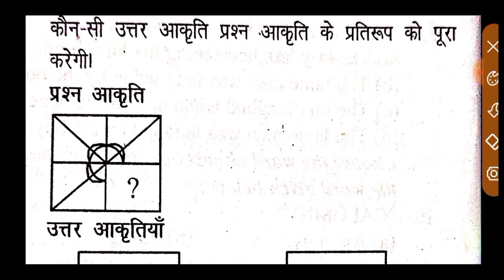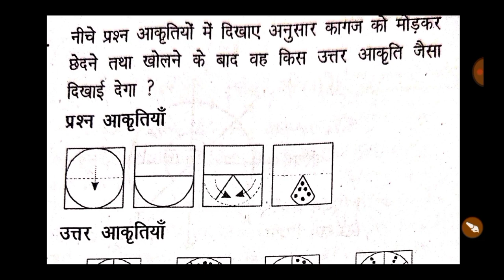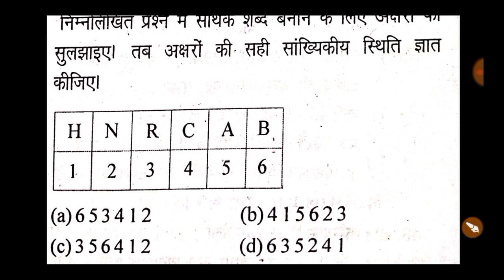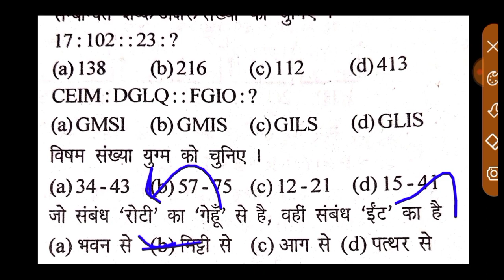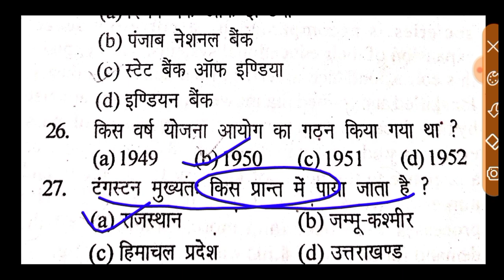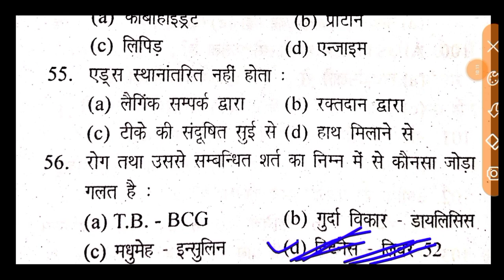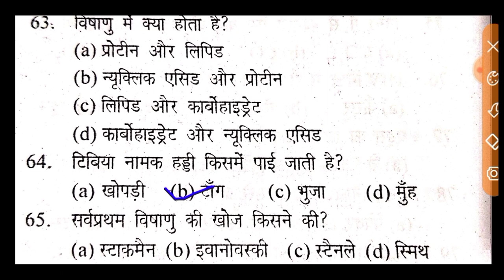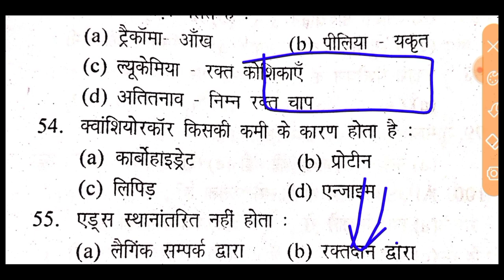Indian Coast Guard Previous Year Full Practice Set ll Indian Coast Guard Practice Set ll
Coastguard Navik math Practice Set Coastguard GD Math Practice set Coastguard Db math practice set coastguard navik mock testcoastguard math mock test
Indian Coast Guard Navik GD DB Practice SetPractice Set for Coast Guard Navik GD DB Yantrik Exam 01/2022 batchDefence Point Prep Gk Gs For Coast Guard Navik GD DB Exam Reasoning for Coast Guard Navik GD DB Exam Science for Coast Guard Navik GD DB ExamCoast Guard Navik GD DB Exam Previous Year Questions2022Defence Point NavikCoast Guard Navik GD DB Exam Model Paper in Hindi EnglishCoast Guard Navik Exam Practice Set in Hindi English
coast guard reasoningcoast guard reasoning syllabus indian coast guard
Coastguard scienceCoastguard Science QuestionsCoastguard previous year science QuestionsCoastguard previous exam Science QuestionsCoastguard Science exam paper Coastguard Science paperCoastguard Science Mock Test Coastguard full practice set Coastguard science practice set2022Coastguard Important science Questions